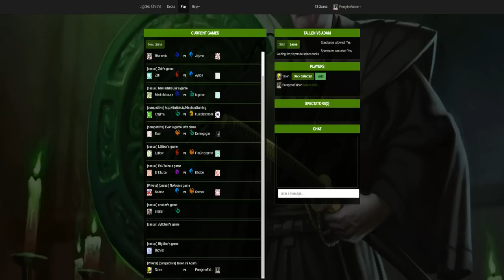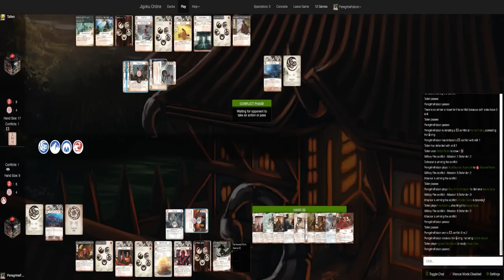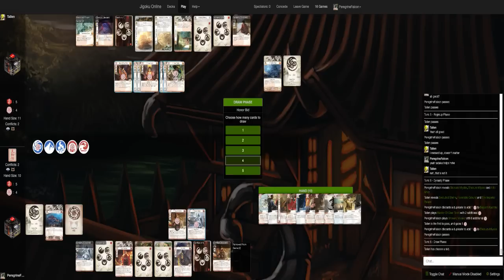Adam v. Tallen Season 14 Discord League L5R T64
Watch as Adam plays his Discord Season 14 Cup T64 Bracket game. He faces off against the oppressive Shugenja's!